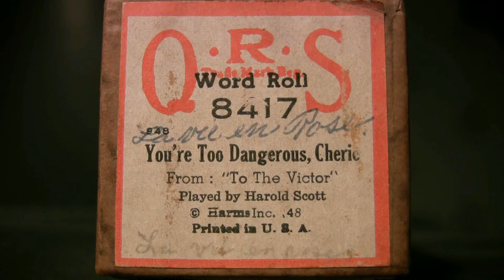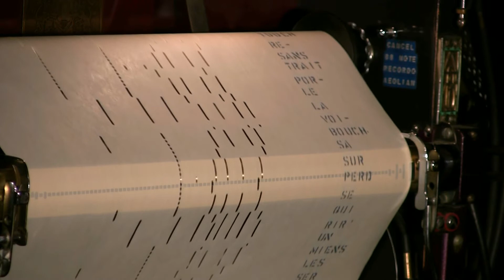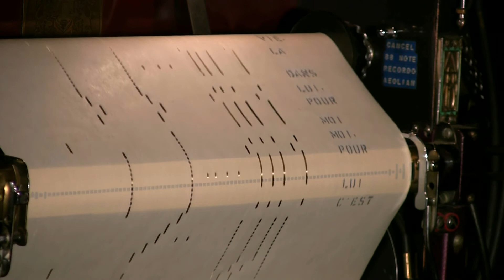Ampico Lexington 88n - You're Too Dangerous, Cherie - Scott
Played by Harold Scott (Cook)  released  9/48  # 8417
Same as La Vie En Rose, but with different lyrics.